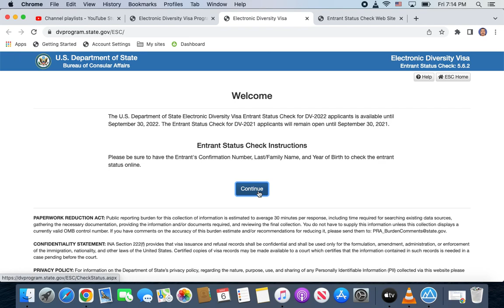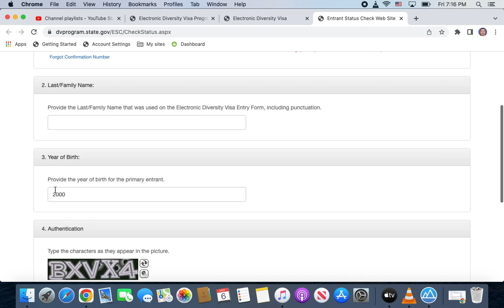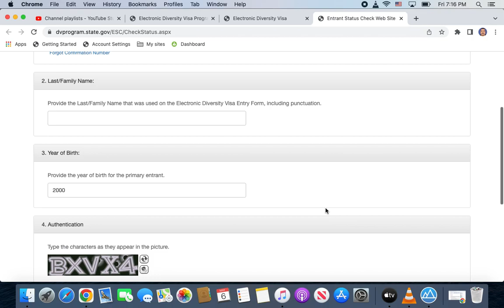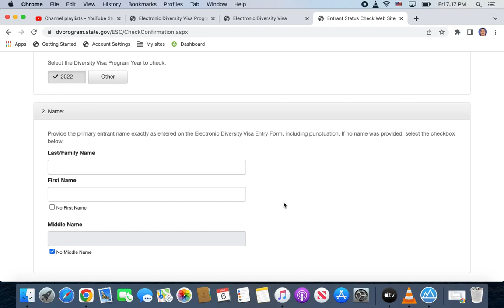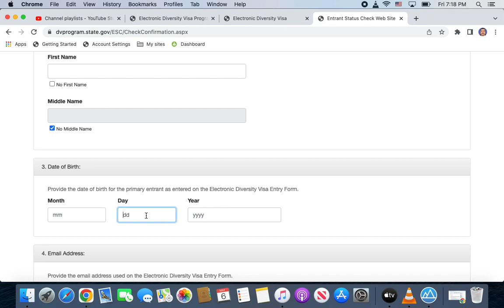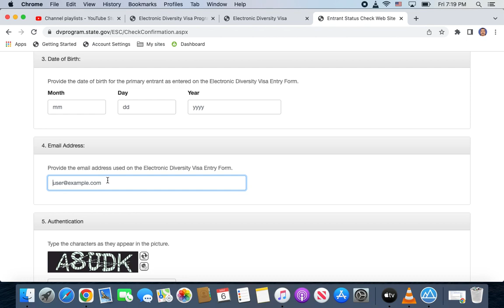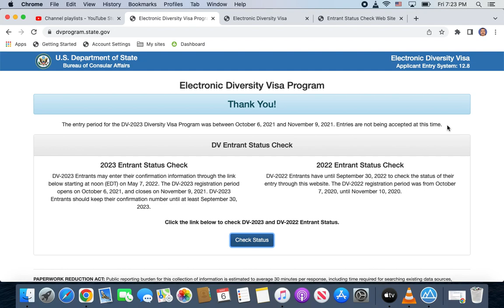طريقة معرفة نتيجة اللوتري قرعة الهجرة العشوائية إلى أمريكا 2023 Hicham Gandouli.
قرعة الهجرة العشوائية إلى أمريكا#نتائج القرعة الأمريكية 2023/2022